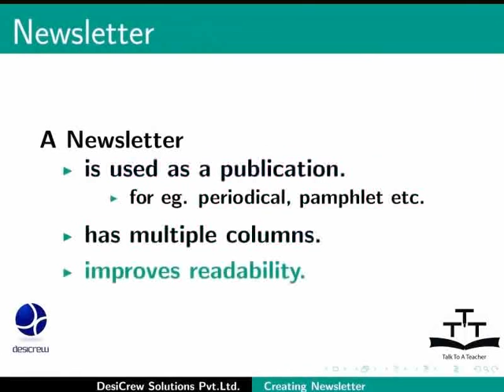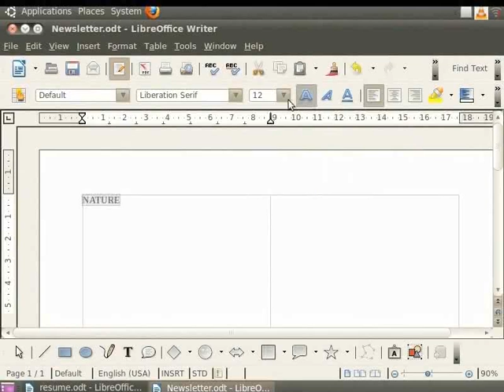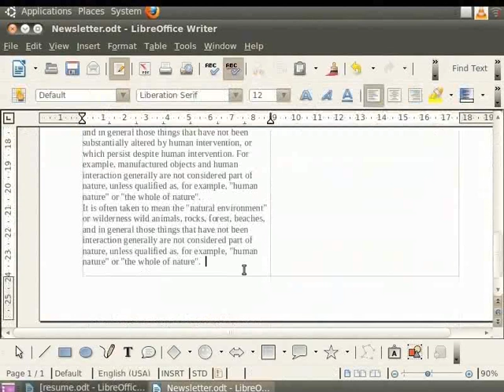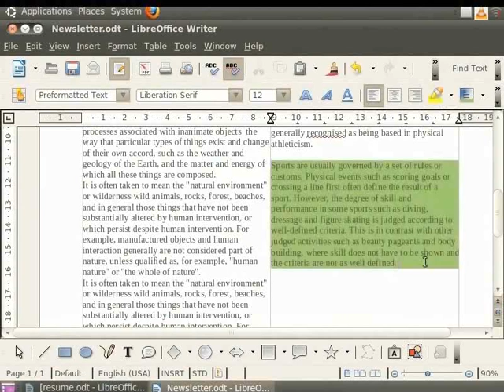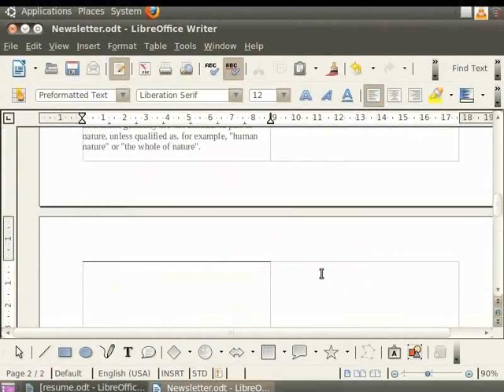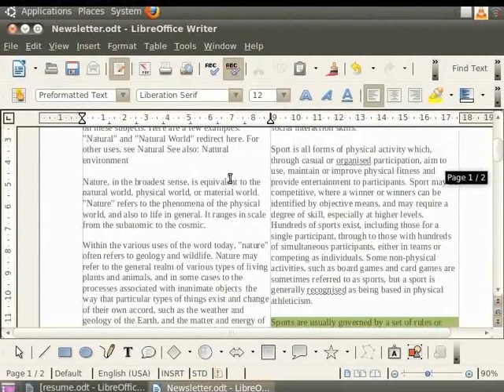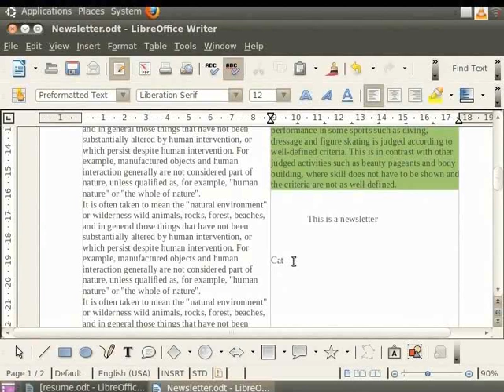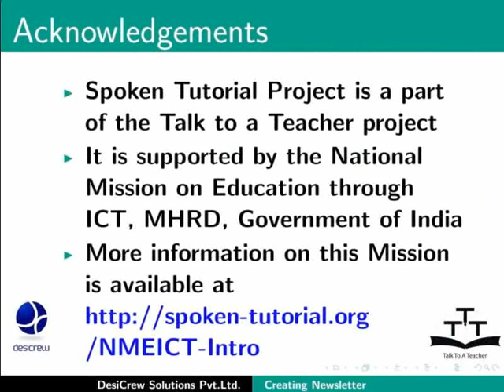Creating newsletter - Punjabi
Creating newsletter with multiple columns and advanced formatting

    Advanced use as a desktop tool to create a note with multiple columns use features like word count,Spell check